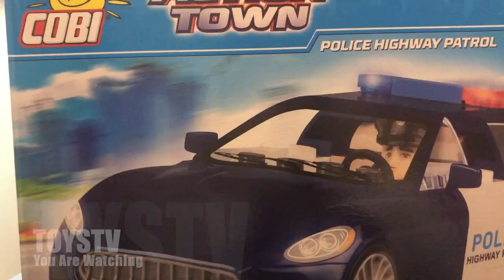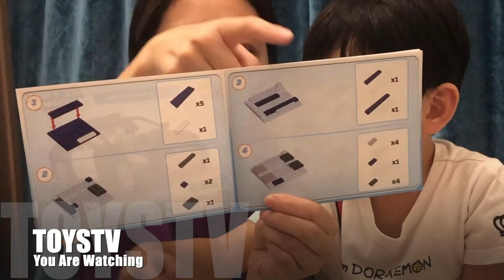「親子爆玩具」Cobi #1548 Police Highway Patrol - Action Town Series TOYSTV Unbox Review by Lucas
Review by Lucas and Wendy on Cobi #1548 Police Highway Patrol

Production: TOYSTV Production Team
Program Host: Lucas, Wendy, Lawrence
Produced by: Bryan